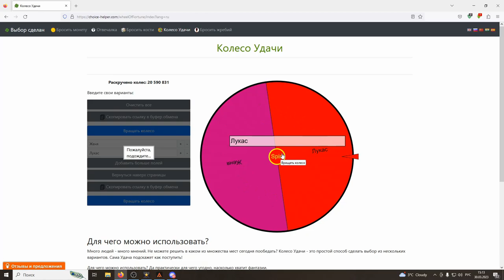СЛЕЖУ ЗА ИГРОКАМИ 50+ УРОВНЯ НА AMAZING ONLINE (GTA CRMP) ❤️